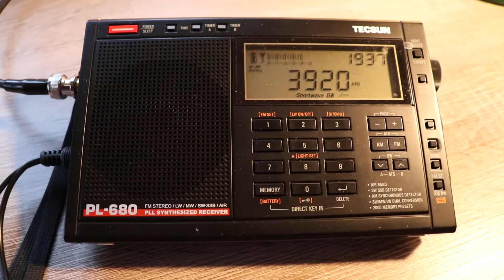3920 unid pirate playing rock music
Reception date: 09-Jun-2018, UTC 1937
QTH: Hatfield, Herts, UK
RX: Tecsun PL-680 with AOR LA400 Magnetic Loop Antenna

Unknown pirate signal at 3920 kHz playing sort of Rock/Pop music. Indoor reception.